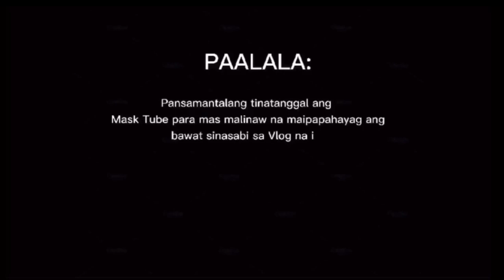NAPAKAMURANG BIKE SHOP | BUTUAN CYCLEMART | “5k LANG MAY BIKE KANA” | DON RUAYA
Help me Help Others thru gcash : 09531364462